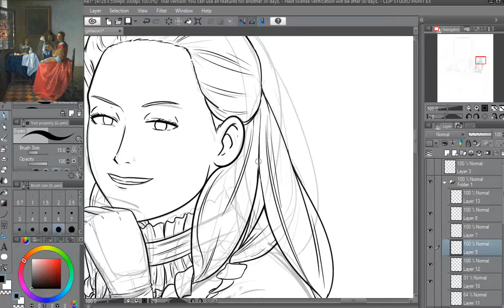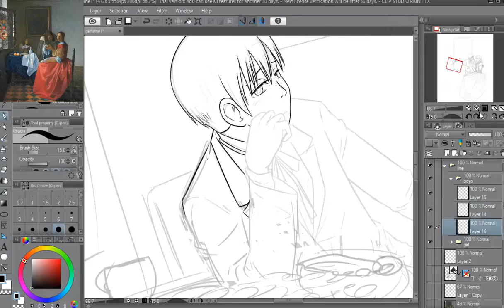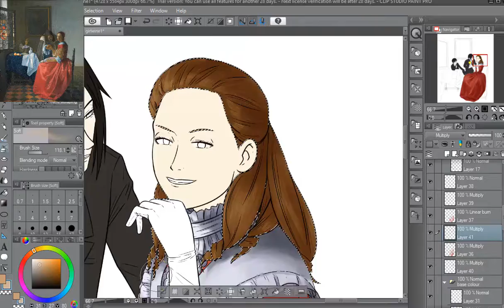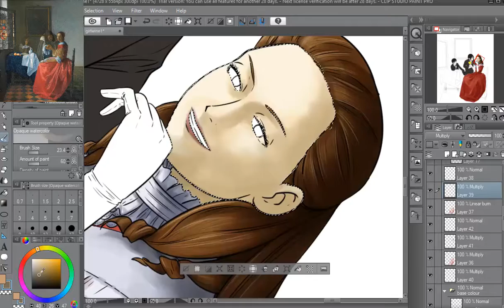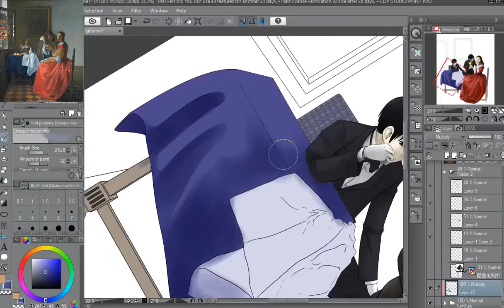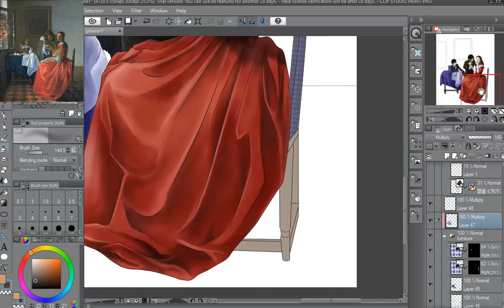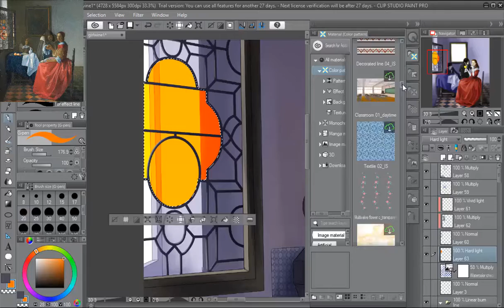Speedpaint | The Girl With the Wine Glass by Vermeer (Anime version) | Animecoin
An anime-style painting inspired by Vermeer's painting; The Girl With the Wine Glass.